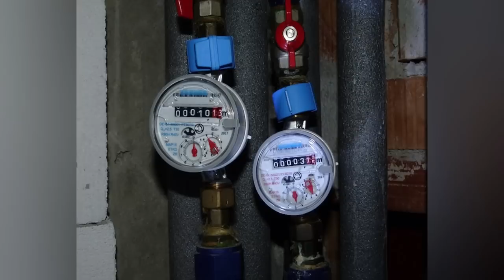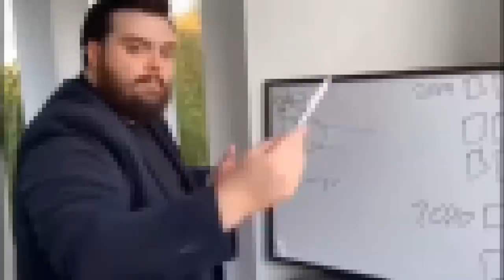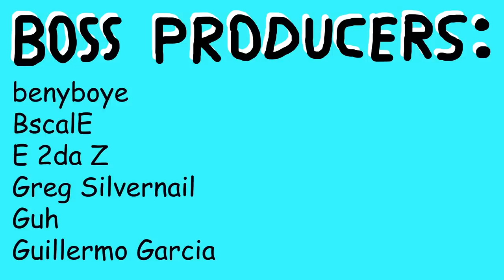CAPYBARAS EXPLAINED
How Capybaras took over the MASSIVE internet.
learn everything IMPORTANT you NEED to know about natures most CHILL creatures.

Outro song is unreleased. @1svard on Instagram